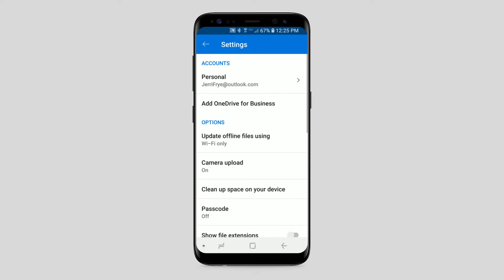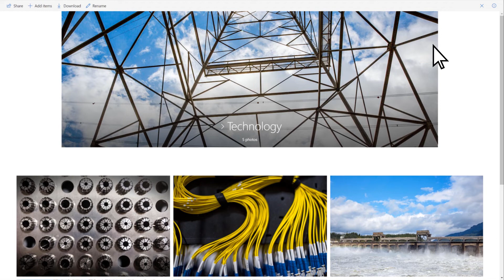How to organize and find photos in OneDrive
After you upload photos, OneDrive helps you organize and find your photos with features such as photo search, tags, and albums.